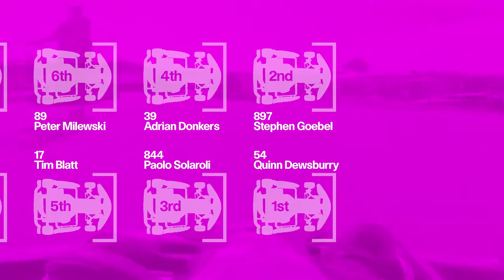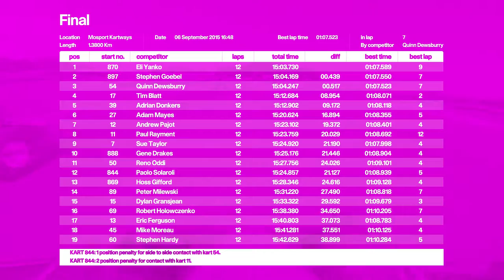Karting Final race of MIKA round 10 at Mosport 2015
Mosport International Karting Association round 10 of the 2015 season. I'm sloooooooooooooooooooooooow. Wrong gear?